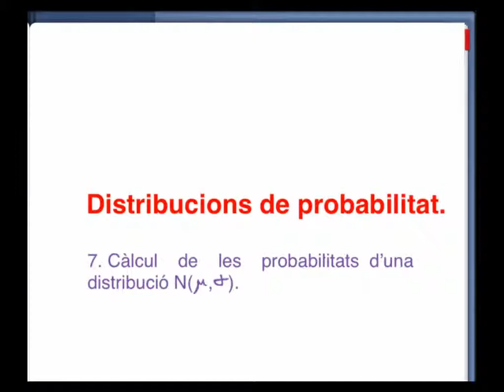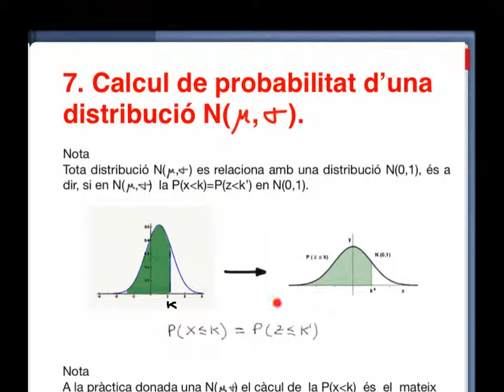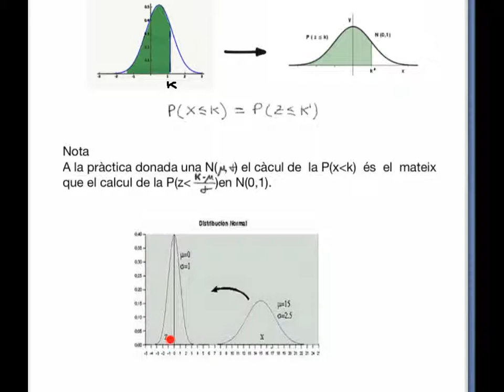1r BAT DISTRIBUCIONS PROBABILITAT. Calcul probabilitat per a una Normal qualsevol